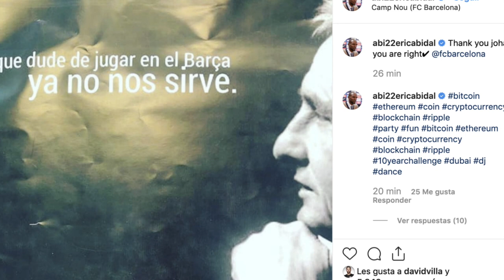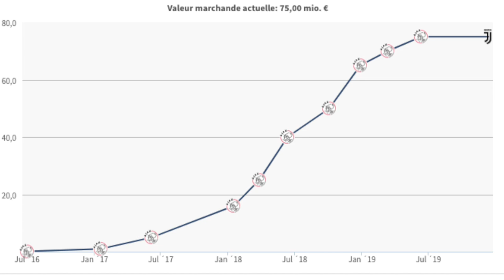FC BARCELONE: MATTHIJS DE LIGT FINIRA-T'IL AU BARÇA?